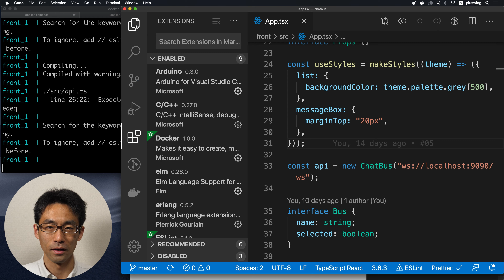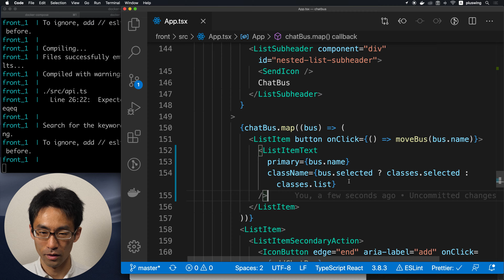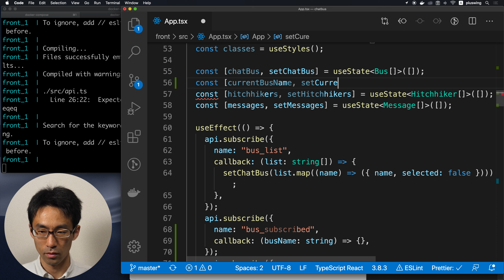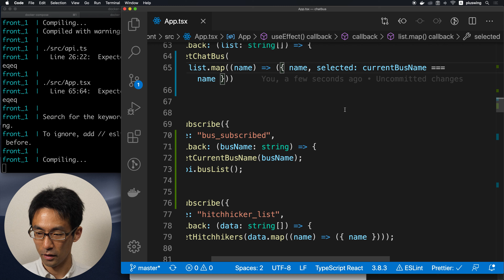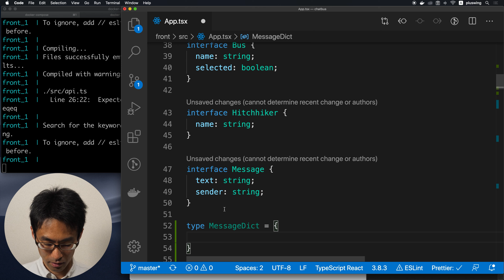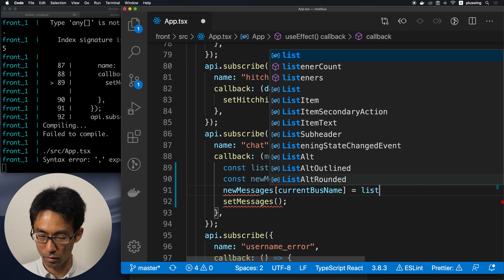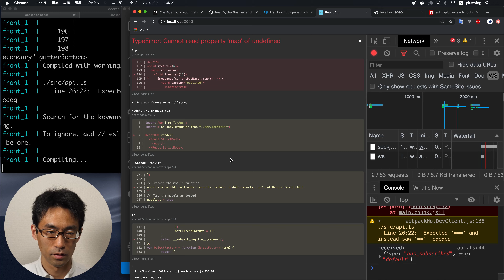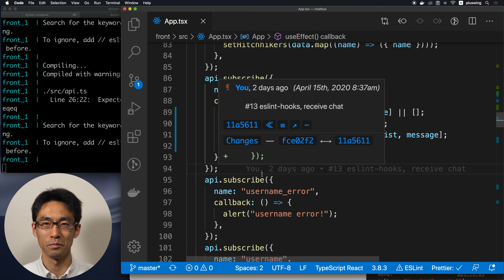React+typescript入門 #16 完成まであとすこし！チャットルーム切り替え実装！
なんだかんだで、完成まであと少しです。
今回は、機能としては最後。チャットルームの切り替え処理を実装します。
実装後にバグが出てきたので、次回はこれを潰しにかかります。